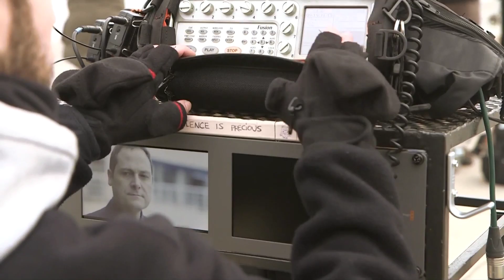José Luis Montesinos - Un corredor de cine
L'octubre de 2014 va estrenar el seu darrer treball dins la Setmana Internacional de Cinema de Valladolid (Seminci) i ja es va emportar el premi a millor curt europeu, i una nominació als premis EFA de l’Acadèmia de Cinema Europeu.

'El corredor’, el setè curt del tarragoní José Luis Montesinos, començava així un recorregut que de moment està superant totes les expectatives. Premi Gaudí 2015 i Goya 2016 al millor curtmetratge de ficció i finalista en un dels festivals més importants de curtmetratges del món, el Festival Internacional de Curtmetratges de Clermont-Ferrand, a França.

Conversem amb el director José Luis Montesinos sobre aquesta historia de superació personal i segones oportunitats.